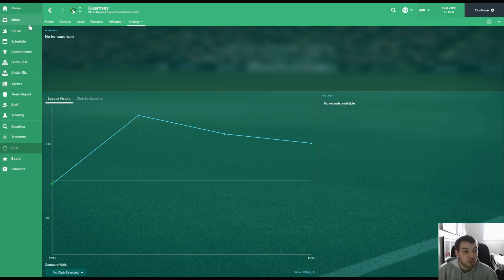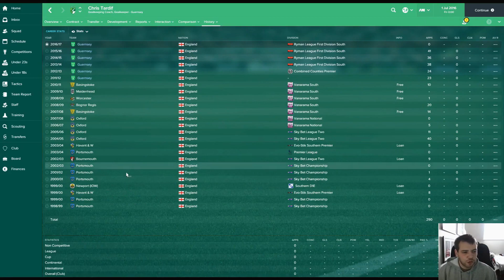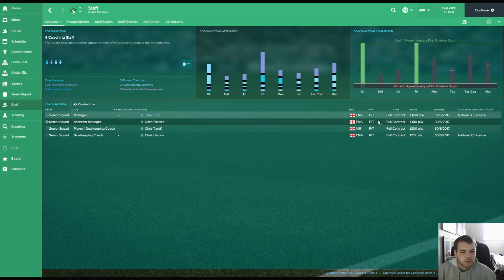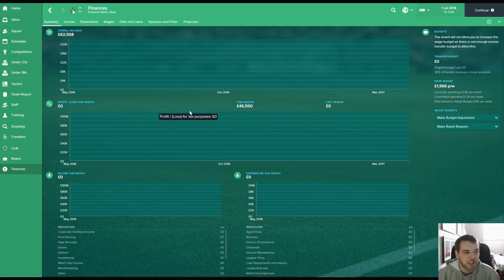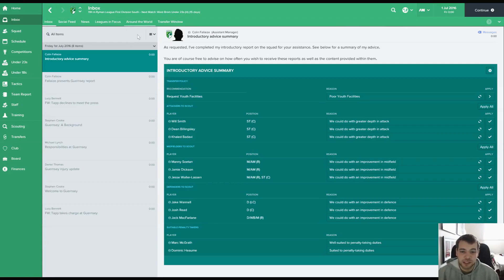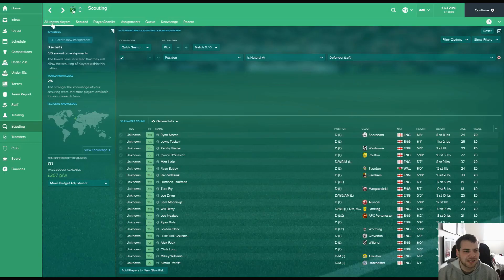Roaring To The Top | S1 EP1 | Intro | Football Manager 2017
Welcome to a new series where we take over Guernsey FC in the Ryman League First Division South and see if we can make it to the Premier League. (one day)

As this is the first episode of this series please comment down below with your thoughts and it will be greatly appreciated if you could share this on social media and with friends.